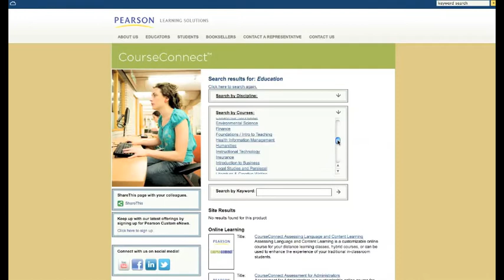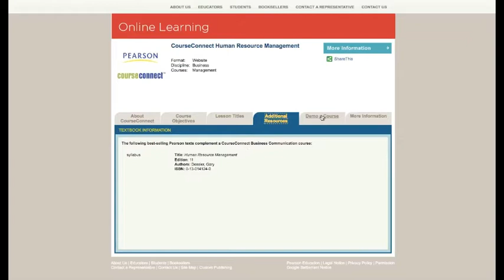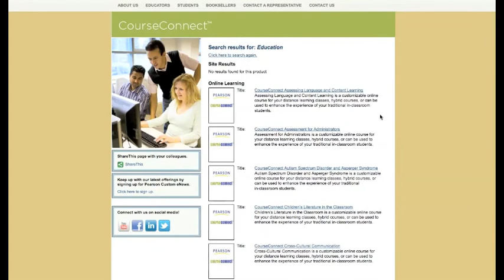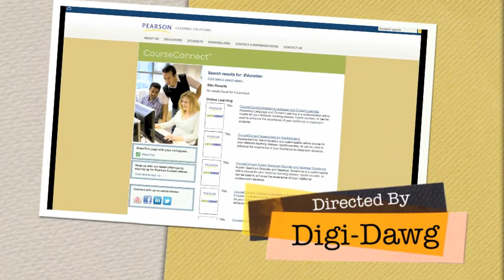Modern 2 - 6 - Publisher Resources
This examines some of the resources available through Pearson to demonstrate a new paradigm of digital course development.